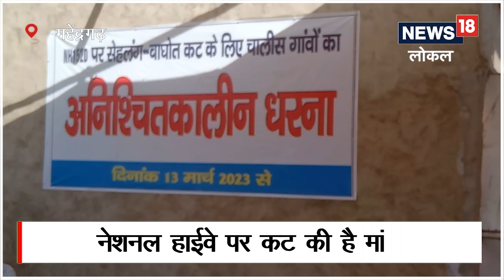Mahendragarh Protest | 40 गांव के ग्रामीणों के धरने को महिलाओं का समर्थन | News18 Haryana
Mahendragarh Protest |  महेंद्रगढ़ के गांव सेहलंग से बाघौत के बीच गुजरने वाले नेशनल हाईवे 152d पर कट की मांग को लेकर 40 गावो के ग्रामीणों का धरना 29वे दिन भी जारी रहा । 40 गांवो के ग्रामीणों द्वारा दिए जा रहे धरने को अपना समर्थन देते हुए महिलाओं ने भी धरना स्थल पर बैठकर सरकार से नेशनल हाईवे 152d पर गांव सेहलंग से बाघौत के बीच कट का निर्माण कार्य जल्द से जल्द शुरू करवाने की मांग की है ।